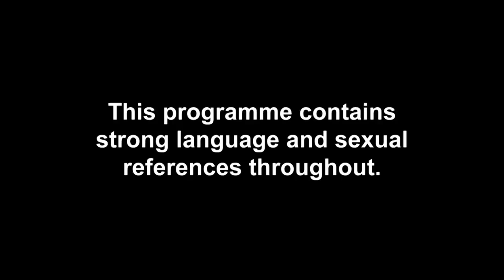Dominika Throws A Chair At Aaron After X-Rated Suggestions Involving Angelica | Ex On The Beach 9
And if that’s not enough drama, the Tablet of Terror stirs up more trouble by inviting George Keys’ ex Katie Mann onto the beach, where she quickly loses her temper after finding out what George has been getting up to with her pal Bayley Jenkins. Things don’t get any better when they get into the villa either, with Katie eventually swilling George at the singletons’ beach party. Ouch.